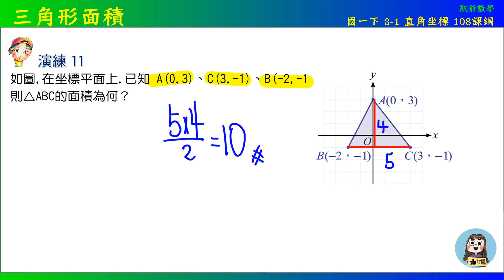國一下 2之1 直角坐標 演練11 長方形面積 108課綱 凱爺數學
國小高年級
資優增廣數學  (無年級限制)